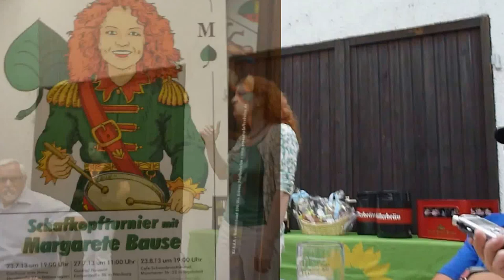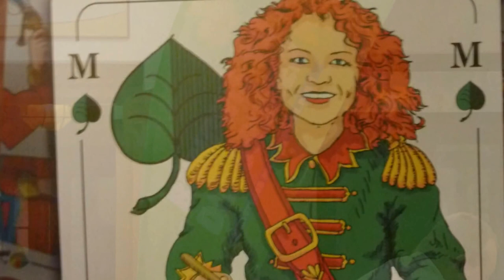Schafkopftunier mit Margarete Bause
Schafkopftunier mit Margarete Bause in in Mitterscheyern bei Pfaffenhofen - Grüne Pfaffenhofen . Gespielt wird um einen Schmankerlkorb, ein 20-Liter-Fass Bier und eine Fahrt in den Bundestag und weitere schöne Preise. Anmeldung war vor Ort bis zum Turnierbeginn. Keine Startgebühr ! Schön war´s... weiter geht's am 27.07 um 11 beim Neuwirt in Neuburg.